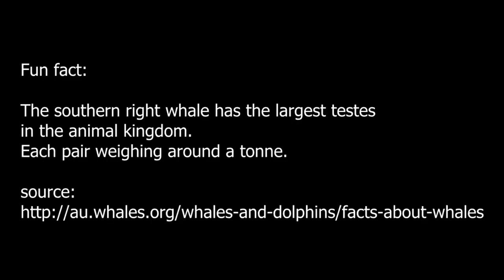BEWARE the spOOks! | I Have a Stalker: Gmod Prop Hunt Funny Moments #67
The dream team is back! But why does Zach listen to me?